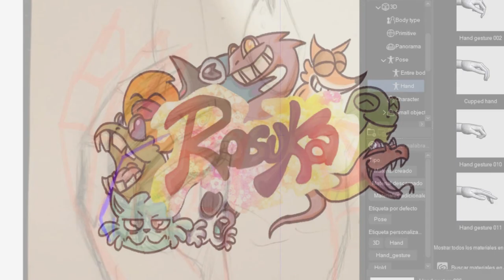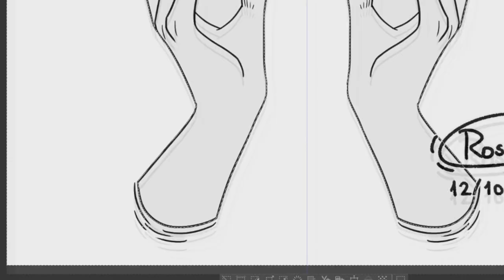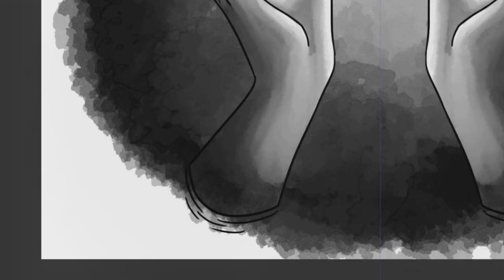SpeedPaint(49) Inktober Dia 13 Encantamiento